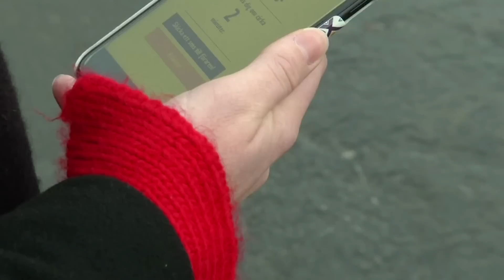Sweden launch taxi-pod to combat pollution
A company in Gothenburg have launched miniature, battery-powered taxis to help combat heavy traffic and air pollution. Report by Jonny Nelson.